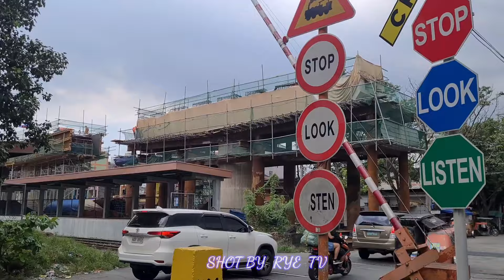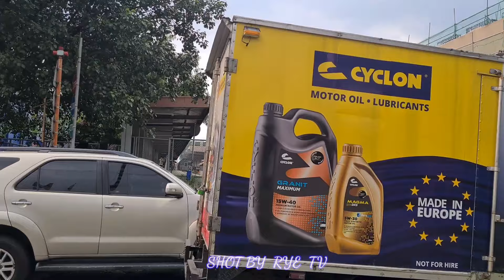SA WAKAS MAY GIRDER NA ANG PATAWID NG ESPAÑA BILIS NG IMPROVEMENT SA NLEX-SLEX CONNECTOR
Subscribes To My Youtube Channel RYE TV

Maraming salamat sa inyo. sa mga walang sawang sumusupporta sa aking channel. and sa mga bago palang sa aking channel.

Kong ikaw ay blessed na tao please help me my Gcash no:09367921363
para makatulong ako sa mga taong nasa lansangan at maabutan natin ng tulong financial at lalong lalo na sa mga nangangailangan...maraming salamat sa inyong tulong maam&sir

Instagram.com/sweet7843heart

Thank you! see you again on my next vlog rye tv

vlogging equipment;
mobile phone vivo 11
Gimbal Stabilizer [moza mini mx]